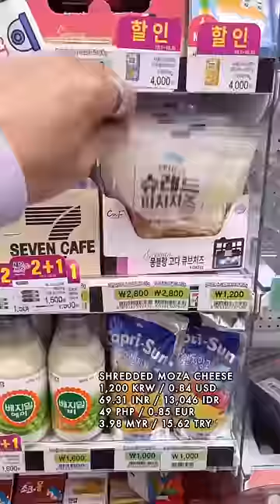How to cook the viral samyang buldak fire tteokbokki (korean spicy rice cakes) ASMR